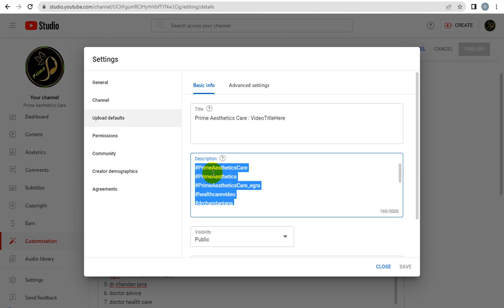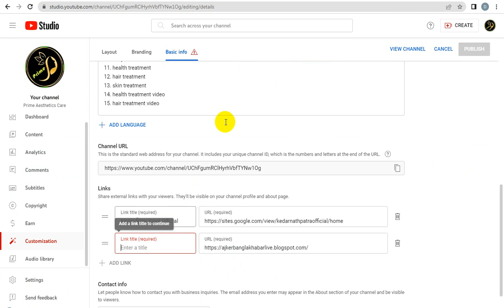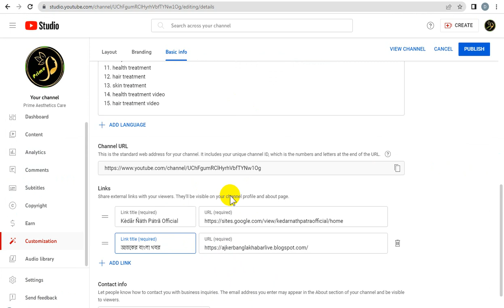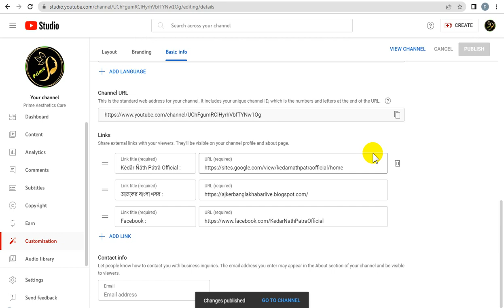Blogspot Tubes : How Settings For Add Social URL Link on New YouTube Channel (New Video Tricks 2024)